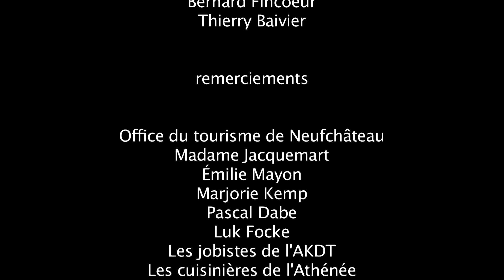AKDT Documentaire 2019 - Tendre vert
AKDT 2019 - Arts du spectacle | Neufchâteau
Film "Tendre vert" avec André Poncin, Françoise Bolle, Elliott et Thomas Poncin, réalisé lors du stage de Jean-Jacques Péché "Cinéma documentaire : initiation (image, son, montage)" du 21 juillet au 4 août 2019.